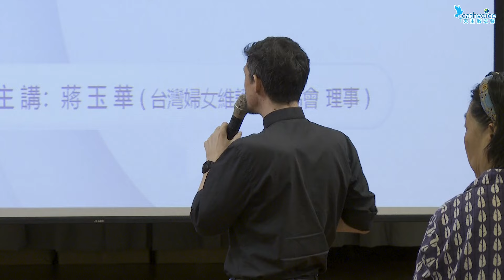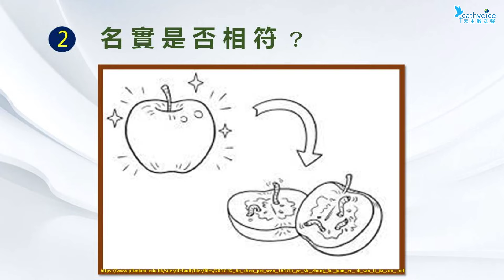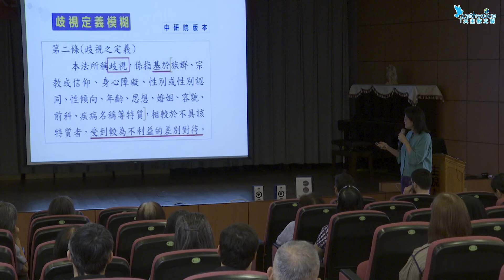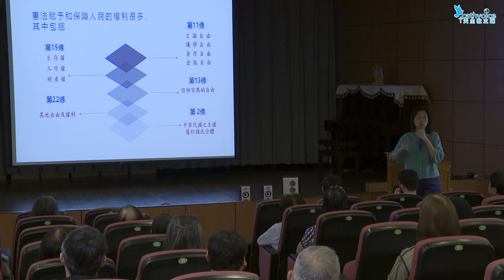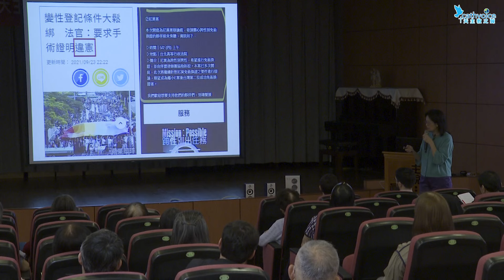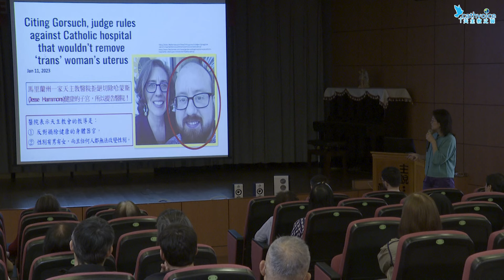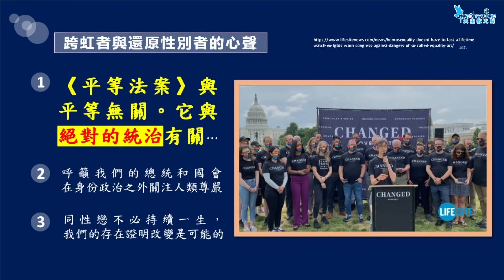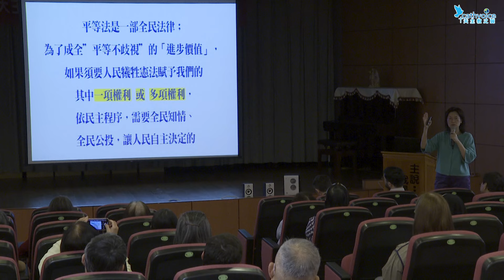2024 平等法現況說明與探討 蔣玉華老師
專題演講：平等法現況說明與探討
主　    講：蔣玉華 老師
日　    期：2024年04月27日
地　    點：台北總主教公署
長　    度：01時3分45秒

主辦單位   天主教台北總教區
錄影/後製：光啓社